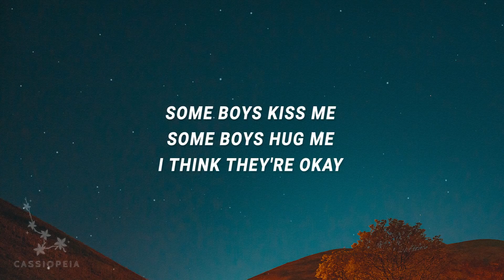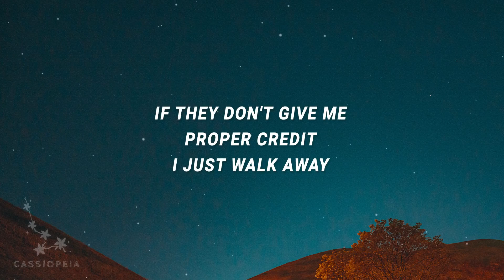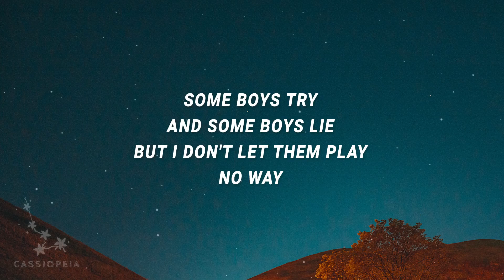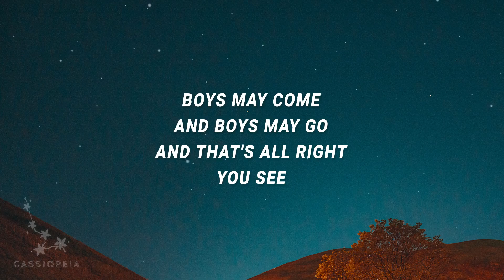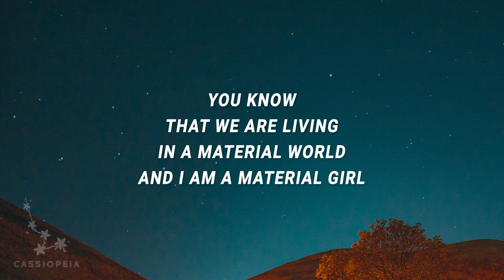god music 3703